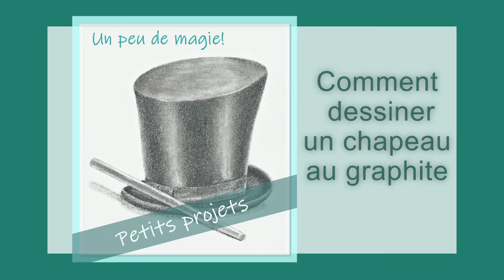Le chapeau du magicien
Comment dessiner ce chapeau de magicien et sa baguette au graphite.
Relié aux documents PDF dans les petits projets sur mon siteweb.
Explications étape par étape avec photos et explications